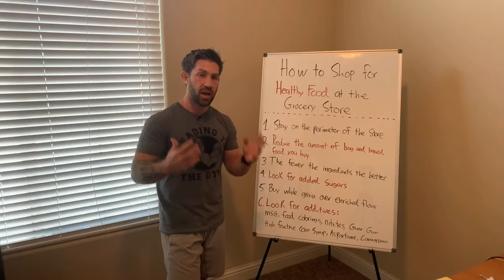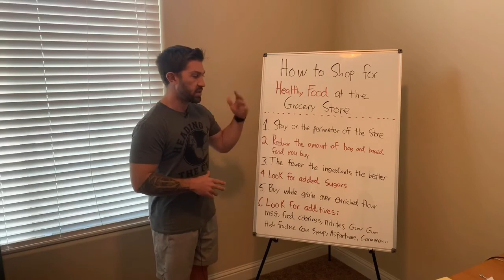How to Shop For Healthy Food At The Grocery Store Pt.4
FREE PDF - The 10 Most Important Tips for Staying Healthy and Losing Weight While on the Go
Link to My YouTube Channel
Let’s Connect on Social Media!